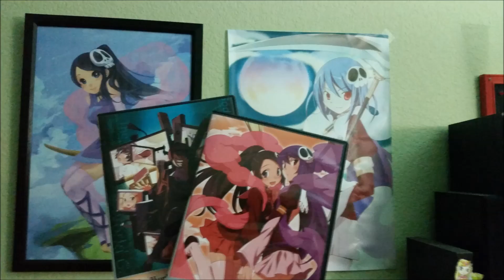ENGLISH "Hajimete Koi wo Shita Kioku" The World God Only Knows (Akane Sasu Sora)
Ah, KamiNomi. How I love you so.

Lyrics:

As the daily grey of clouds passes by
Rain like teardrops fall from the sky
How did I... How did you
Make me fall for you
I guess there's no rhyme or reason to it
People holding hands, they find that they fit
It works out without a doubt in my mind
Our days together I want to hold close
Slip through my fingers like snow
The moments that we shared just flow away
They're fluid like rain
I know they'll never come again
The sky clears and I see you standing there
It was then I knew
That the Memory of my First Love was of you...
Down the street from school, I rush through a crowd
"I'm a fool," I say, just thinking out loud
Why do I keep on tryin' to make my dreams come true?
And as I ran I felt my face heatin' up
My legs start shaking and my heartbeat has Plussed
And yet I don't want these feelings to stop
I close my eyes and remember your voice
And when I opened them, you were gone
And so I vowed to stop remembering
I knew it would hurt
I sealed them tight with lock and key
But behind that lock they're moving still
Because the Memories of My First Love were of you...
(Chihiro... I'm sorry.
I didn't mean... what I said to you...)
The feelings that we shared run through the rain
They're faded and grey
And if they vanish to the dawn
In my heart, I know they'll still be there
As we kissed, it grew
Because the Memory of My First Love was (of you)
'Cause the Memory of My First Love was of You!